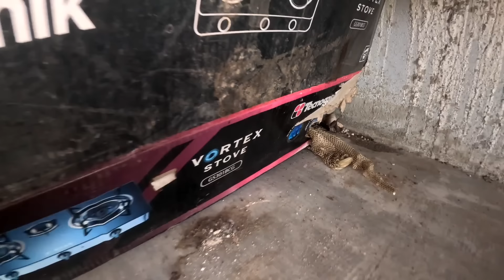PATAY ANG MGA TAONG NATUKLAW NG COBRA